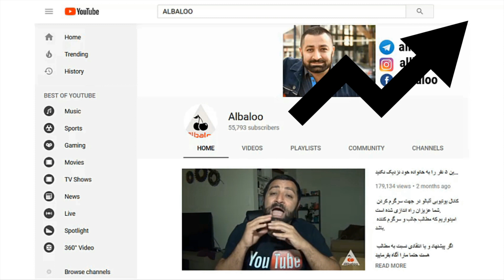همه منتظر بچه بودند ولی... - اتفاقات واقعی